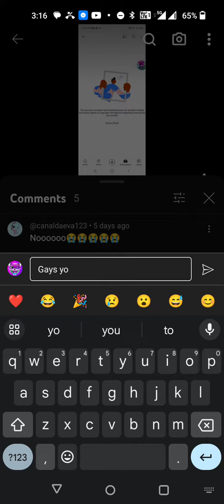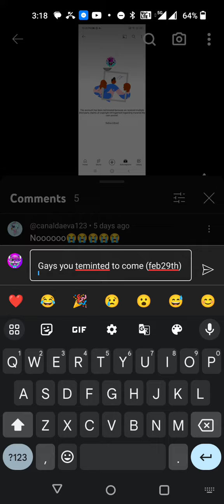I miss you @Cuteheartbinky 🥺